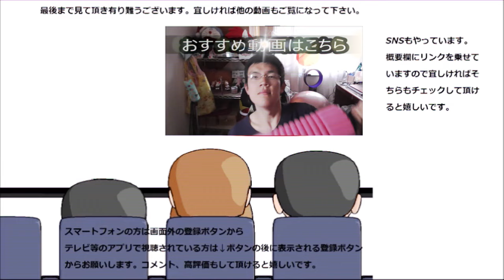焼きししゃもを食べてみて生命の繋がりを感じた……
焼きししゃもを食べてみました。ししゃもは卵のプチプチが美味しいですが、同時に生命の繋がりも感じさせてくれました。
神秘的なお魚ですね～
贈り物は此方まで↓
〒153-0042